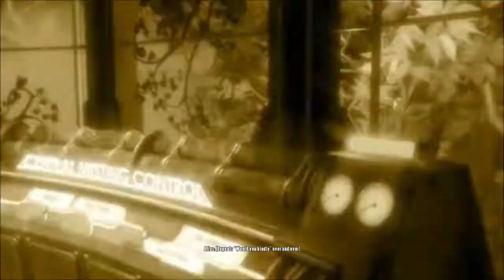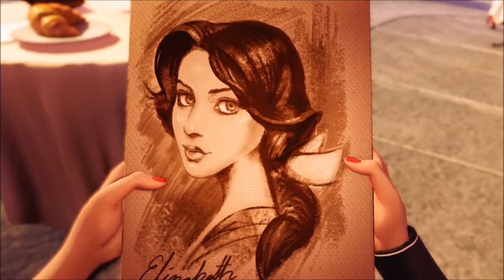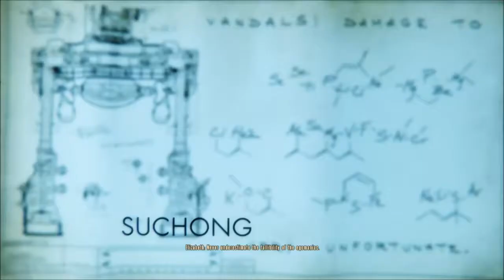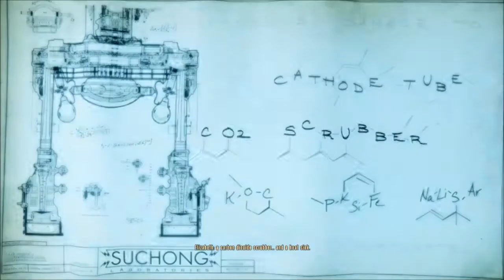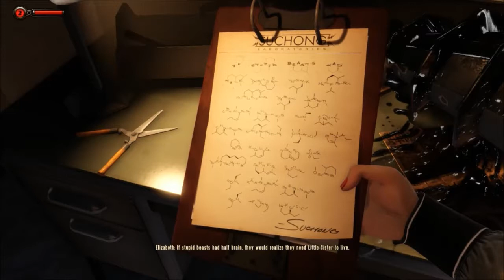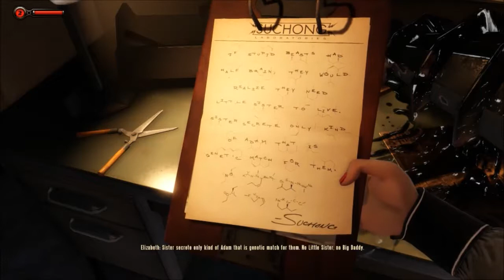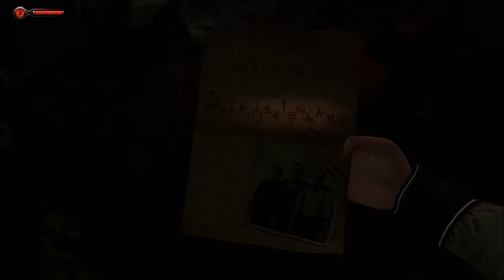Bioshock Infinite Burial at Sea pt 2 FULL